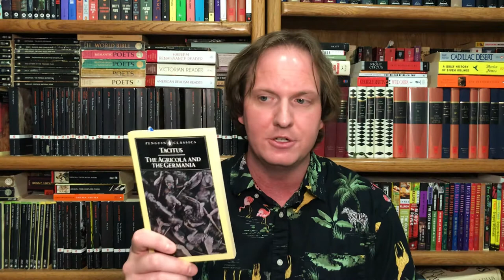Augustusalong Part 4: Vespasian, Titus, and Domitian, with an Epilogue (Suetonius’ Twelve Caesars)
We close out Augustusalong with the Flavians! Thank you again to everyone who joined in. Please let me know if you’re interested in another Roman reading next August: Livy, Tacitus, the Augustan History, or evening fiction like The Aeneid or Ovid’s works.

I’m also considering a read along of The Histories of Herodotus in November. They culminate in the Greco-Persian wars of the 5th century BC.

Recommended if you like:
Bérénice by Jean Racine, my discussion is coming soon!
The Histories by Tacitus
Natural History by Pliny the Elder
The Augustan History, publishes as Lives of the Later Caesars continues the history of Roman emperors